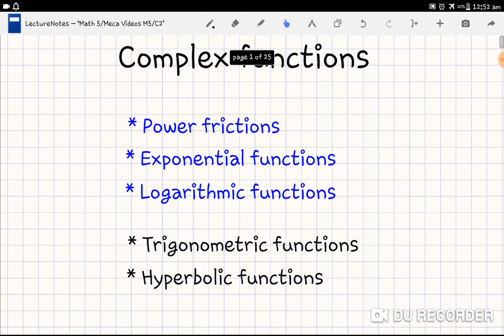Complex function 1 - math 5 | Eng\ Mohamed khairy